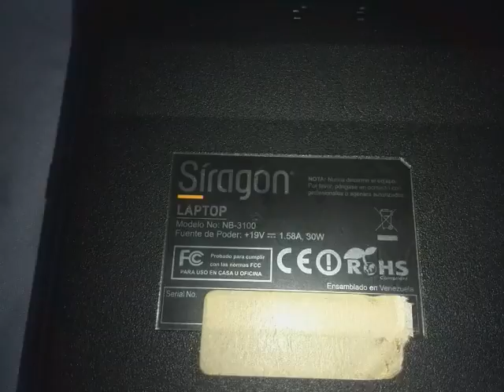Retirar Disco Duro de Laptop Siragon NB-3100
Como retirar Disco duro de laptop Siragon